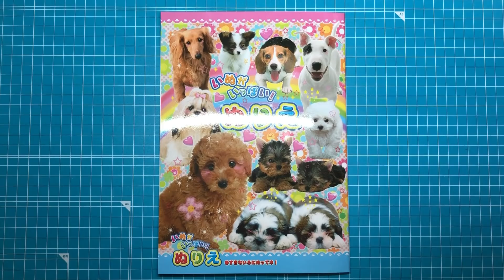犬ぬりえをやりました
ボールペンで犬ぬりえをやりました